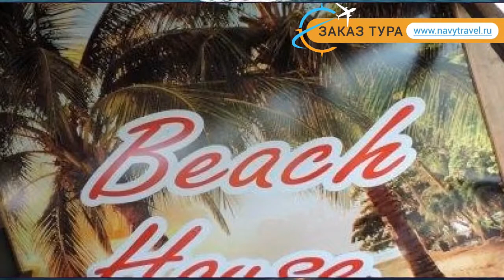BEACH HOUSE BATUMI 3* Грузия Батуми обзор – отель БИЧ ХАУС БАТУМИ 3* Батуми видео обзор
Хотите отдохнуть и ищете туры, Грузия – отличное место для отдыха. Посмотрите видео «BEACH HOUSE BATUMI 3* Грузия Батуми обзор – отель БИЧ ХАУС БАТУМИ 3* Батуми видео обзор» и поймите подходит ли Вам отель БИЧ ХАУС БАТУМИ 3* Батуми, который Вы можете забронировать по ссылке
Так же отель BEACH HOUSE BATUMI 3* иногда называют гостиница BEACH HOUSE BATUMI 3* Грузия или гостиница БИЧ ХАУС БАТУМИ 3* Батуми.
Какие услуги в BEACH HOUSE BATUMI 3* Грузия Батуми бесплатны, а за какие необходимо платить отдельно.
В каком году был построен отель БИЧ ХАУС БАТУМИ 3* Батуми, производилась ли реконструкция или ремонт и в каком году.
Еще больше туров в такую страну как Грузия можно найти на странице